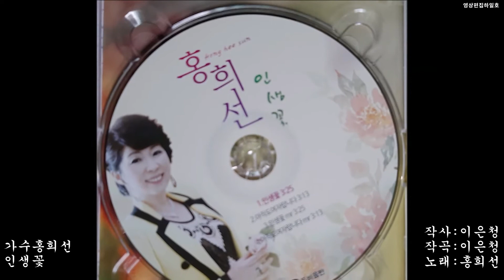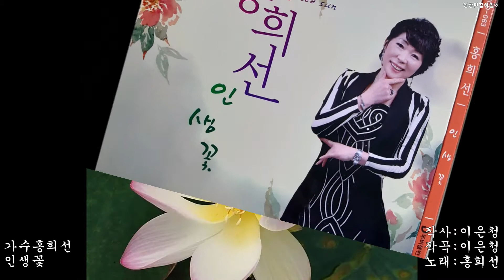가수 홍희선 타이틀곡 인생꽃 작사 곡 이은청 영상편집하일호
가수 홍희선 인생꽃
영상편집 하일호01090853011